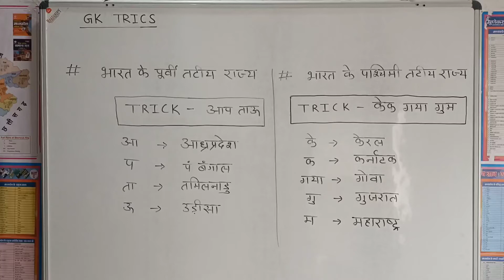# TRICKY GK. // पूरा सामान्य ज्ञान Short tricks se// for ssc, railway,mp police,mpsi,mppsc,army,etc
# short

welcome to Rohit classes satna .

iss channel me aapko all government jobs ki taiyari online classes ke madhyam se karayi jati.

# Tricky gk
# Math
# Science
# Geography
# Polity
# History
# Economy
# Reasoning
# Gk
# Gs
# Physics
# Chemistry
# Biology

in sabhi subjecto ke topic wise class hamare channel me uplabdhya karaya jata h